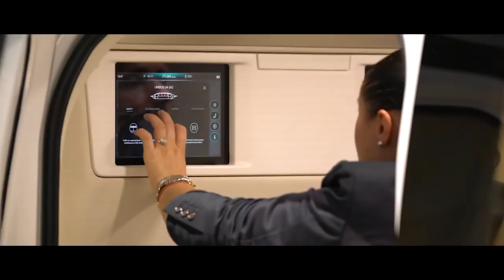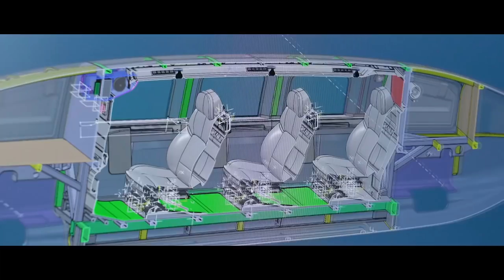АНАТОЛИЙ ЮНИЦКИЙ ОБ АЭРОДИНАМИКЕ ВЫСОКОСКОРОСТНОГО SKYWAY